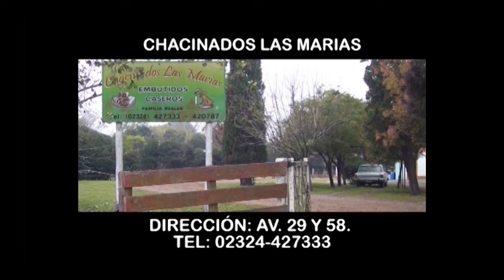LA MESA 22 02 2022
Charla con el Concejal Carlos Mosso